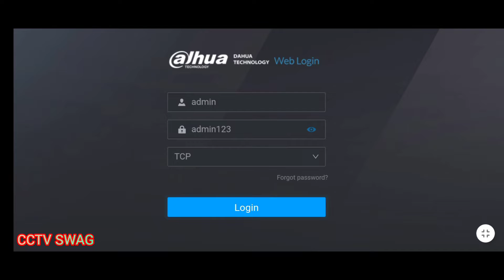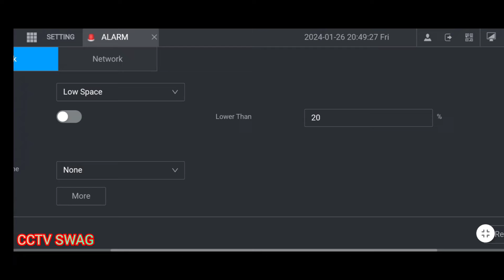How to Turn Off Beeping Noise On Dahua DVR/NVR | How to Solved Dahua DVR Beeping Problem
dahua dvr beep sound disable
dahua dvr keeps beeping
dahua beep codes
dahua dvr beeps continuously no display
dahua beeping sound
dahua dvr beeping sound
dahua dvr beeping off
dahua dvr beep sound
dahua dvr beeping
dahua disable beep
dvr dvs beeping
dvr dvs keeps beeping
dvr beeping continuously
dahua dvr beep codes
how to stop beep sound in dahua dvr
q see beeping sound
q see dvr beeping
xvr beeping
zosi dvr beeping
zmodo dvr beeping
dahua dvr beep sound off
dahua nvr 3 beeps